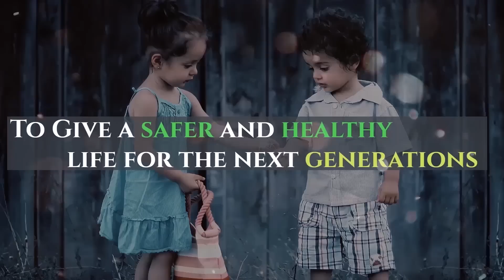Top 5 Best Electric Motorcycles in India 2019|2020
Top 5 Best Electric Motorcycles & Bikes in India 2019|2020. The top 5 list contains the launched, upcoming and unveiled electric motorcycles in India in 2019 and 2020